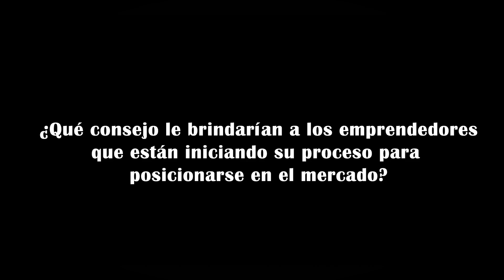FASTI como patrocinador INN4UX 2024 "Fusión de los mercados"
ComunidadUX | A través del Centro de Innovación y Emprendimiento de la Universidad de Xalapa, conoce a nuestro aliado institucional y patrocinador oficial FASTI como parte del ecosistema emprendedor de nuestra ciudad, José Luis Arcos representano a la empresa, nos habla de como influyen en el emprendimiento local.

Presentes en INN4UX 2024 "La Fusión de los Mercados" conoce su contribución y aprende de su experiencia.